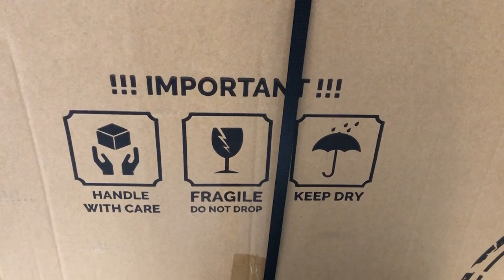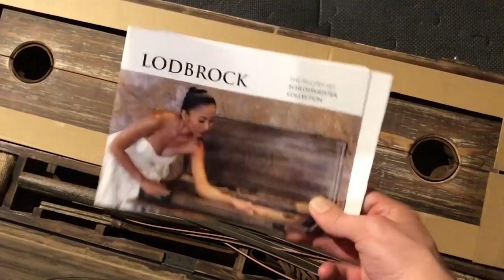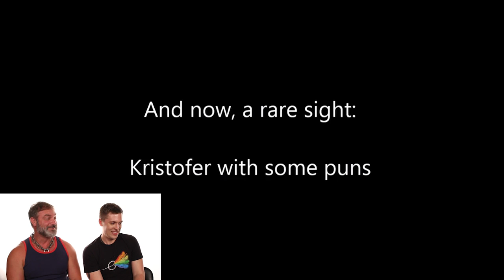OUR FAVORITE KINKY ITEMS!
Hope you guys enjoy a look into some of our recent favorites in the kink departement, or just LGBT department in general (not all of them are kink specific)! Let us know if this is something you guys enjoy, or what some of your kinky favs are!